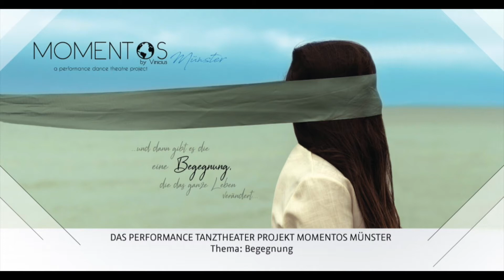MOMENTOS Münster 2: BEGEGNUNG (Eindrücke 6)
MOMENTOS Münster 2
BEGEGNUNG
ein Tanztheaterstück von Vinicius
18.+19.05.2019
Studiobühne Münster

Choreografische & Künstlerische Projektleitung Momentos
(Wien/Innsbruck/Rio/Curitiba-SJP/Brasília/Münster/São Paulo)
Vinicius

Es tanzen:
Ina Prause
Marion Brandenburg
Michelle Fleermann

Es fotografieren
Detlef Altenhofer
Elena Rytschagow

Matheus Mendes

Lichtdesign
Hermenegild Fietz